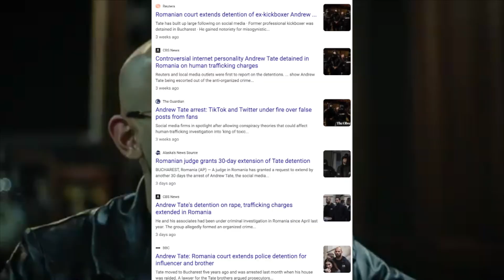Andrew Tate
Have you ever wondered if there was a higher power that orchestrated the world we live in? Two men Andrew and Tristan Tate would have you believe there is. They are multi-millionaires and social media influencers. Andrew Tate, a former Big Brother star,  kickboxer, and founder of Hustler's University, an online community that claims to teach its 'students' to get rich quick by sharing tips on cryptocurrency, stocks, affiliate marketing, and copywriting was arrested allegedly in connection with an organized crime group. Dan Alvarez '23 reporting.